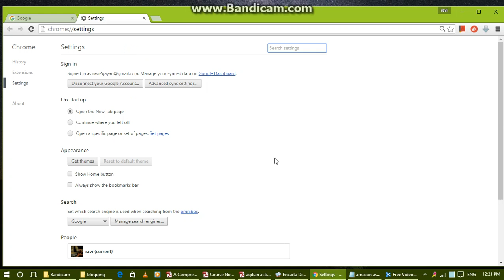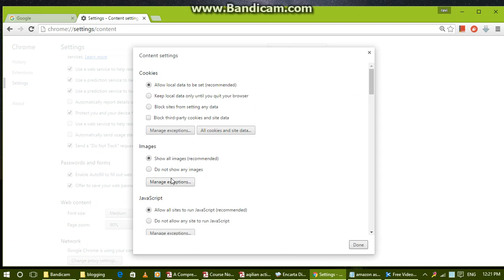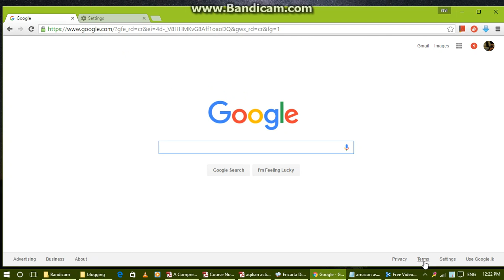How to hide/ disable images on Google Chrome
Send a tip through paypal Get two free audibooks from amazon audible By disabling images you can save a huge amount of internet bandwidth.